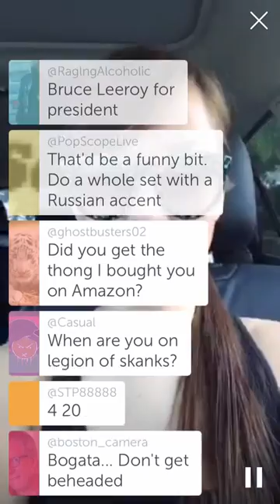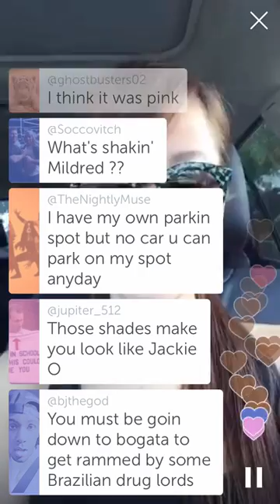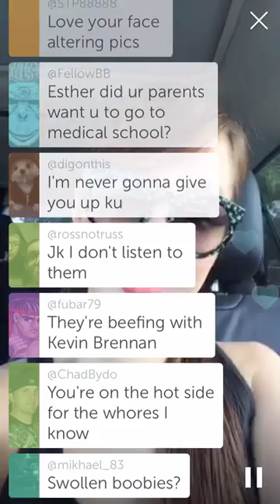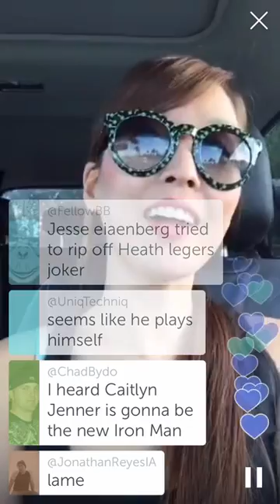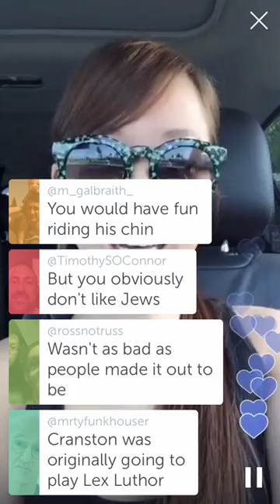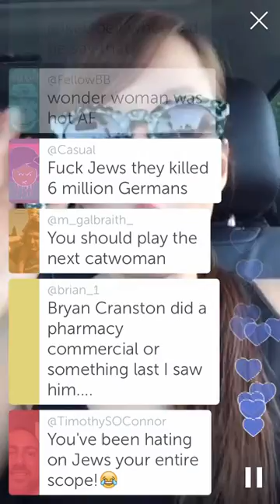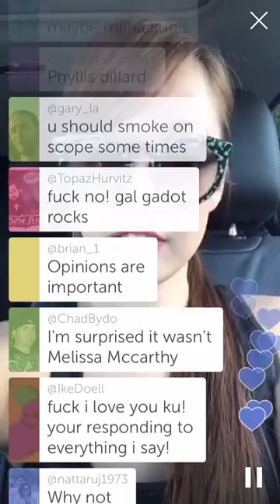Esther Ku- Girls just wana have fun 4/11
Mangos and Batman vs Superman

Esther Ku links click show more.

amazon wish list